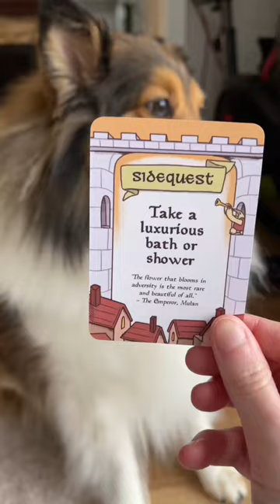Giving My Dog a Luxurious Bath 🛁